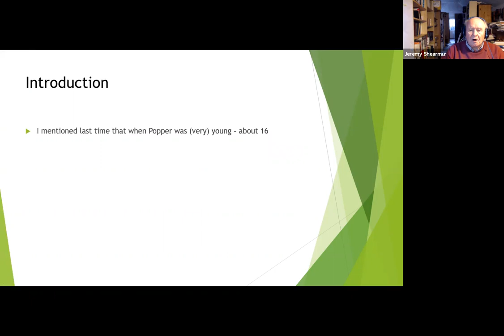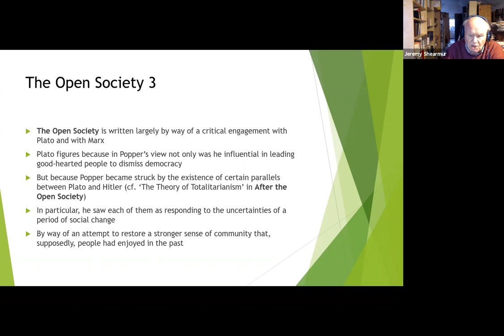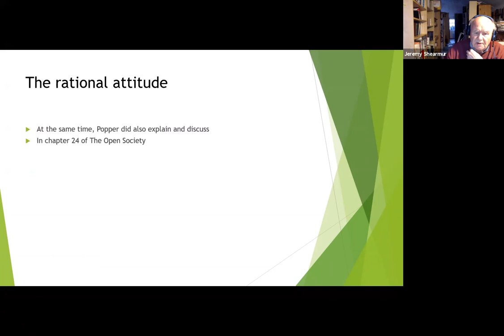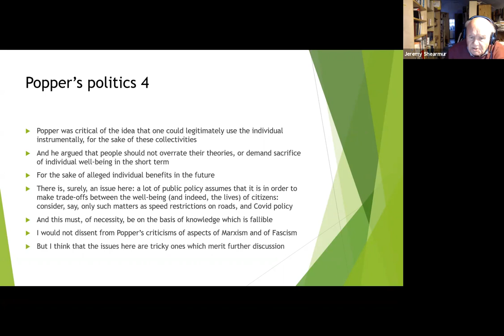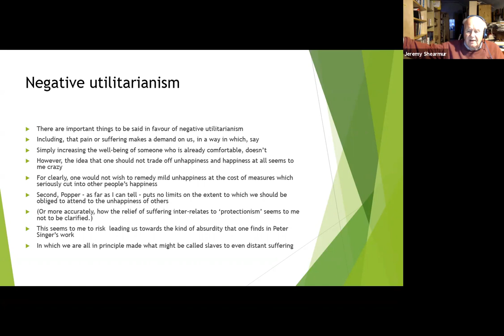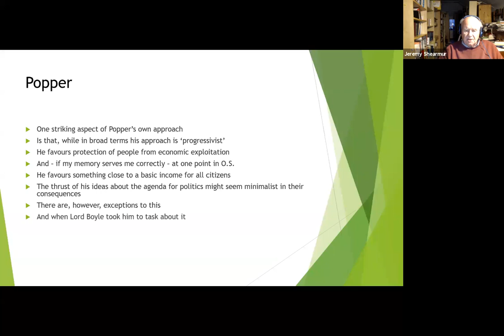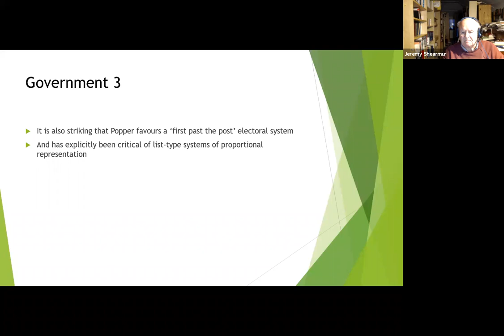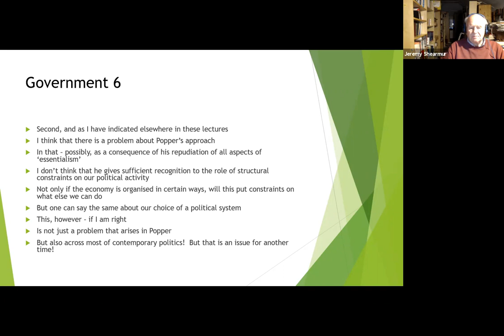17. Karl Popper & Critical Rationalism - Popper and Marxism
Interactive Zoom lecture delivered by Jeremy Shearmur on September 19, 2021.

Lecture notes: Coming soon
Audio: Coming soon

How to cite this YouTube video:
Shearmur, Jeremy. [Critical Rationalism Lectures]. (2021, September 19). "17. Karl Popper & Critical Rationalism - Popper and Marxism" [Video]. YouTube.

Karl Popper & Critical Rationalism is a course on the philosophy of Karl Popper designed and presented by Jeremy Shearmur.  The course consists of 22 lectures:

1. Introduction (Part I)
2. Introduction (Part II)
3. The Logic of Scientific Discovery
4. Conjectures and Refutations and later developments
5. Popper and conventionalism
6. The empirical basis
7. The scope of reason
8. Popper Kuhn and Lakatos 1
9. Popper, Kuhn and Lakatos 2
10. Popper, Kuhn and Lakatos 3
11. The scope of reason again
12. Realism
13. Reduction
14. Biology
15. Determinism
16. The Mind-Body Problem
17. Popper and Marxism
18. Popper and politics
19. Popper and history
20. Ethics
21. Aesthetics
22. Karl Popper the person

If you feed them stones instead of bread, the young people will revolt,
even if in so doing they mistake a baker for a stone-thrower.
(Karl Popper, Objective Knowledge, 1979)